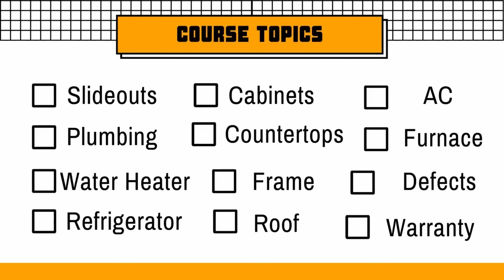3 LIES RV salesmen tell - from a RV tech!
Have you heard these lies when shopping for a new RV?